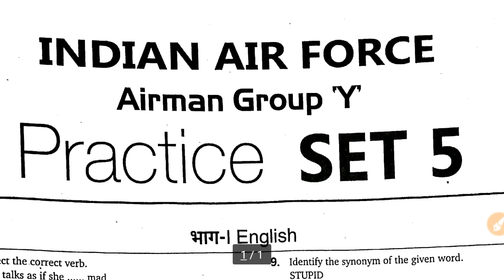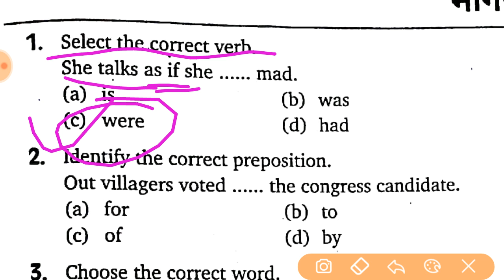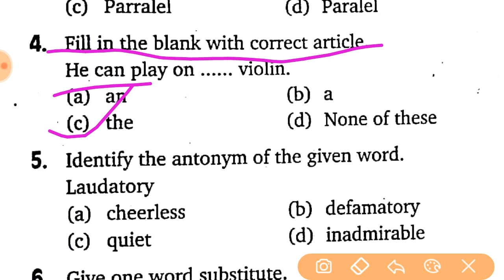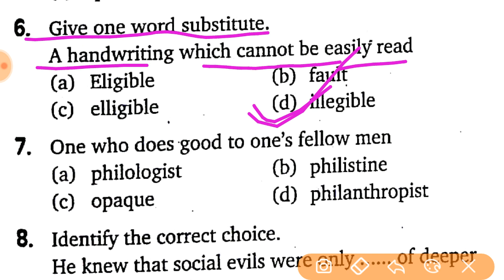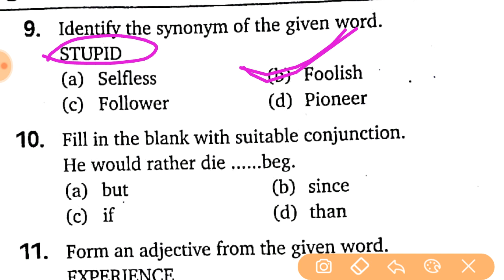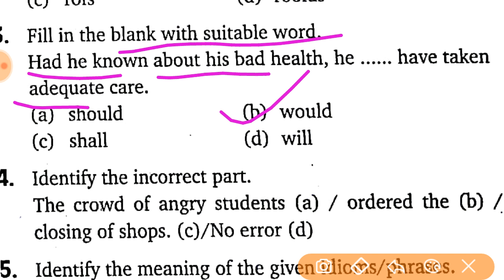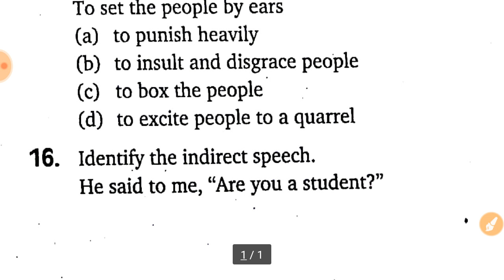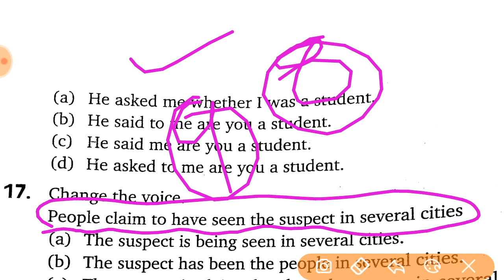sudheerpandey Airforce y group practice set 05, Vidya practice set, airforce y group preparation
Mission Airforce
Mission to complete all practice set within few days..

Vidya book
Practice set...